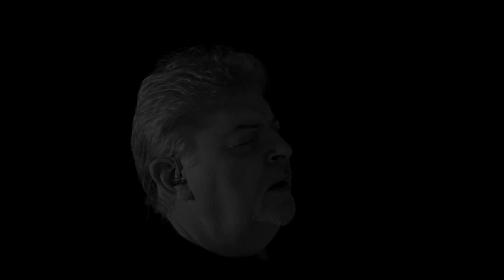Noel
I thought it was about time for a new Christmas Video. I hope you enjoy My take on the classic Christmas Hymn Noel .